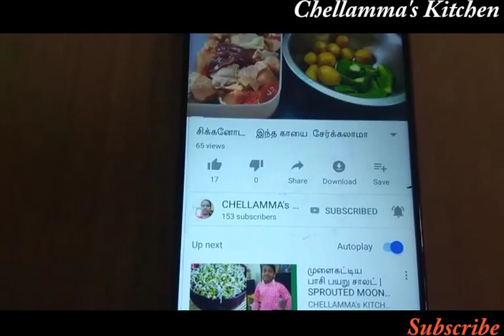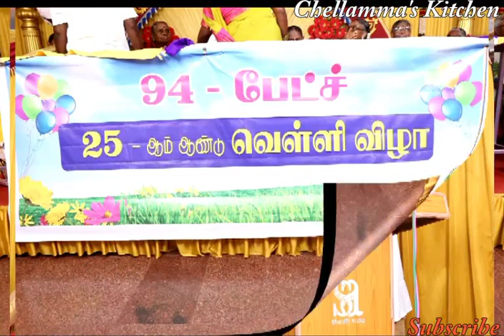25 வது வெள்ளி விழா கொண்டாட்டம் | School Alumini photos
25 வது வெள்ளி விழா கொண்டாட்டம்